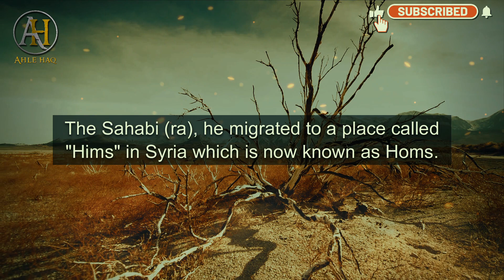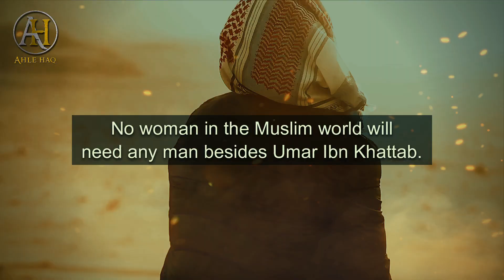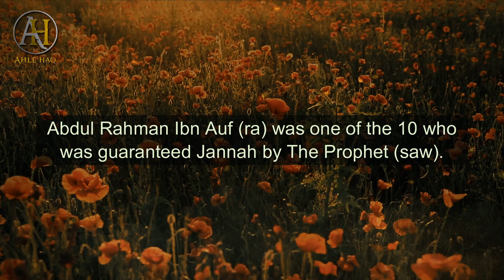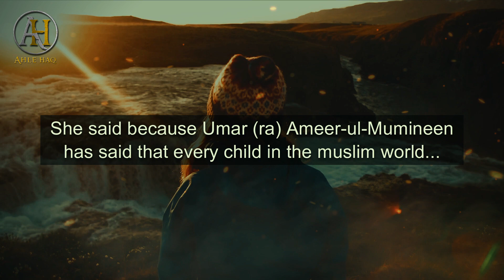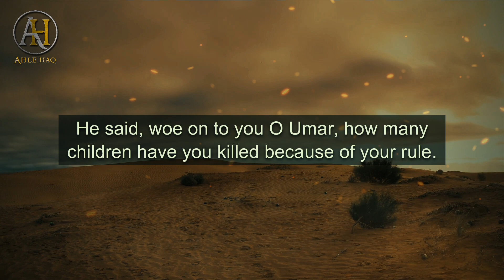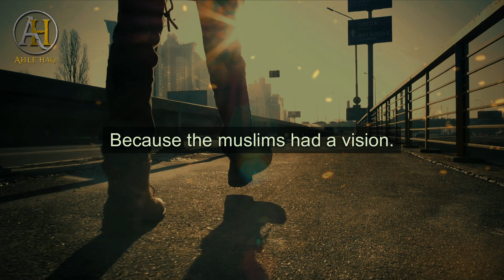The Man Who Started Benefits System | Umar Ibn Khattab (ra) | Shaykh Zahir Mahmood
Umar Ibn Khattab (ra) was the first man in the history who started Child Benefit, Disability Benefit, Old People Care Allowance and so many other Benefits.
He was the most powerful man on the face of this earth.
Watch this video to find out how he started the Benefits System.
The Man Who Started Benefits System | Umar Ibn Khattab (ra) [Inspirational Reminder] | Shaykh Zahir Mahmood